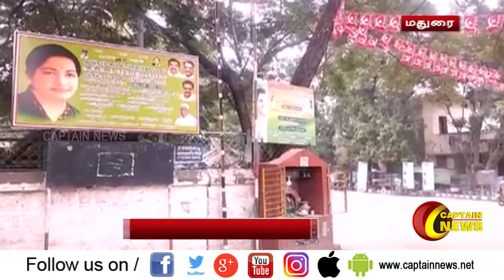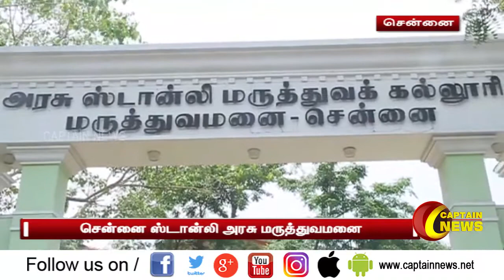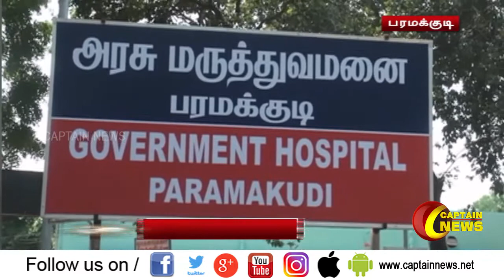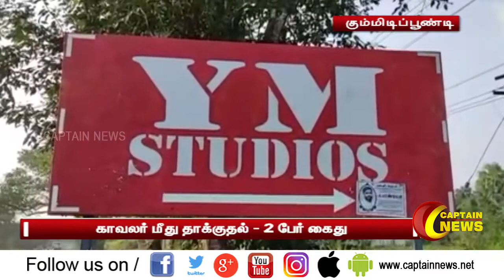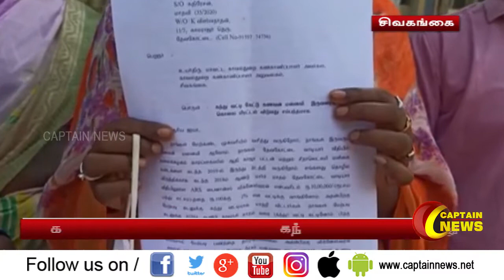29.12.2020 | இரவு 10 மணி செய்திகள் | அரசியல் | தமிழ்நாடு | பொழுதுபோக்கு